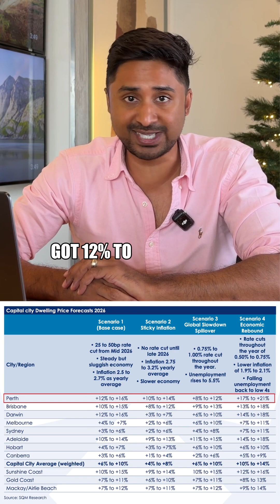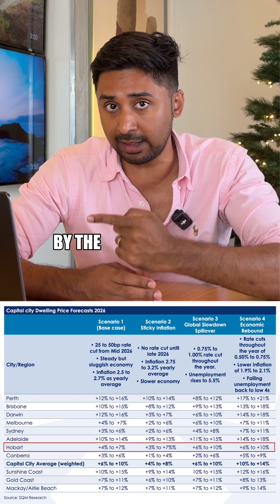Capital Cities Price Prediction 2026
Unlock the data behind Australia’s next property moves. 🏡📈

In this short, we break down how population growth and market trends feed into our price predictions for key capital cities, so you can spot opportunity before the boom.